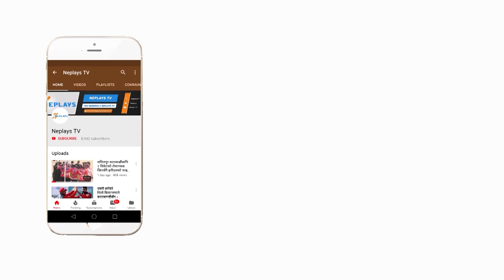Sandeep Lamichhane अवार्डकाे मनाेनयनमा । Sports Award । 2075